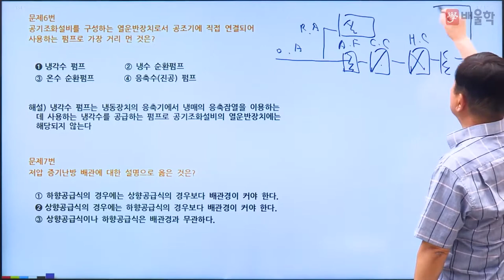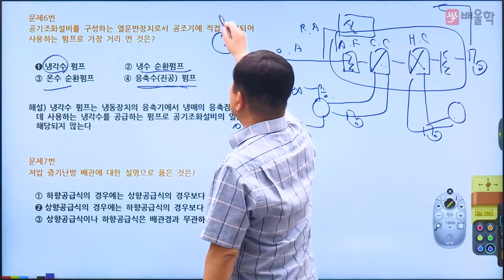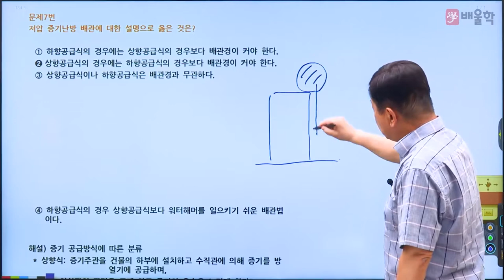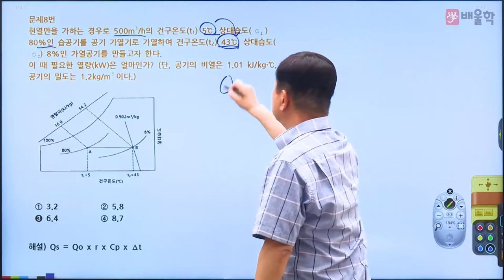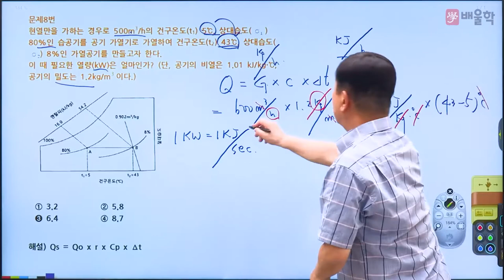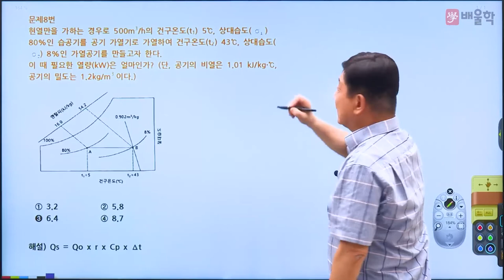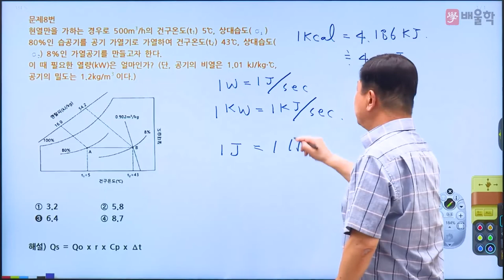[공조냉동기계기사 필기] 2022년 2회 필기 기출 풀이 1과목 에너지관리 2 - 마용화 교수님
41년 강의+실무 노하우, 공조냉동 ONE TOP 마용화 교수님의
2022년 2회 공조냉동기계기사 필기 1과목. 에너지관리 기출문제 해설 강의!